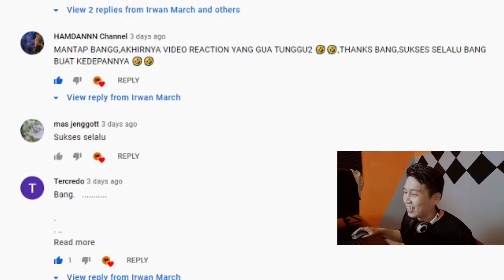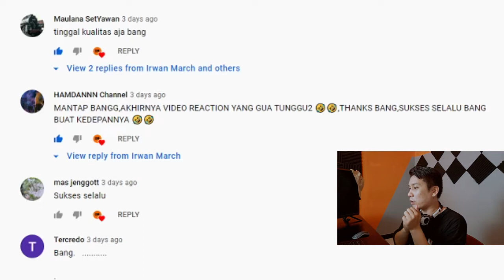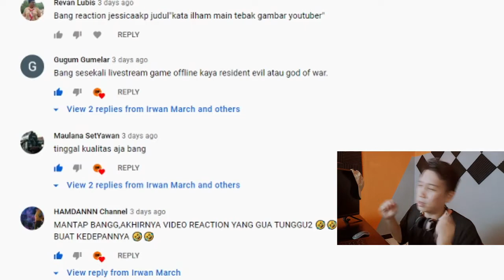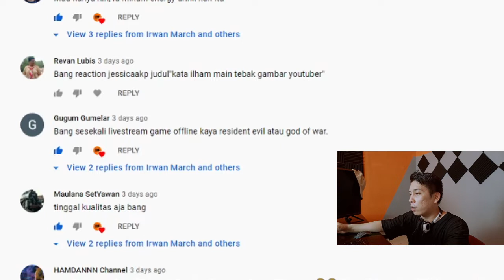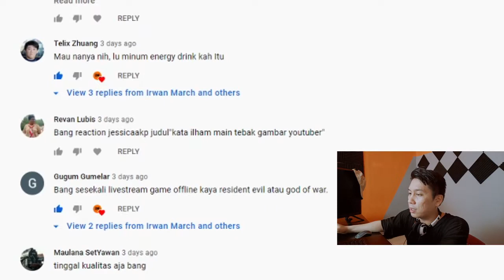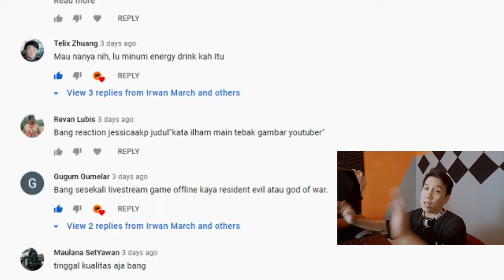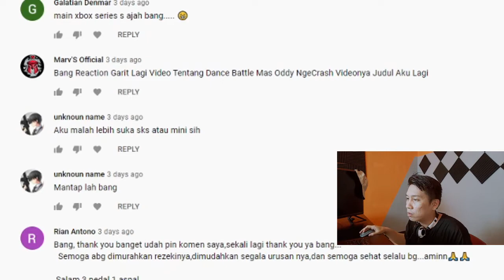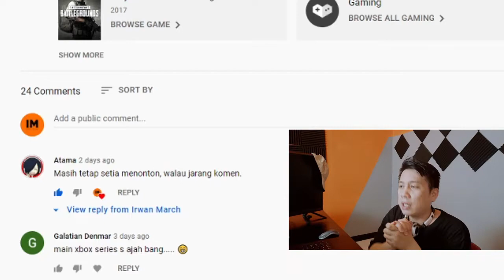REACTION - GARIT DEWANA - Aku Lagi...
GARA2 DANCE BATTLE NIH !!!